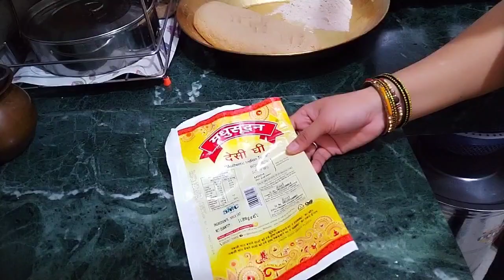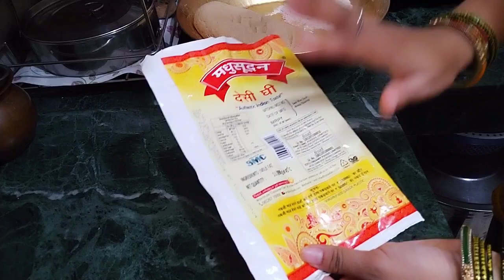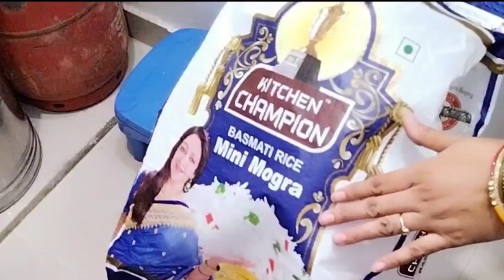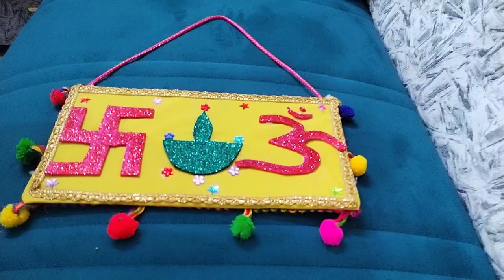स्मार्ट तरीके अपनाकर आसान करें अपनें घर और किचन के काम,Usefull kitchen tips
स्मार्ट तरीके अपनाकर आसान करें अपनें घर के काम,Usefull kitchen tips

kitchen
kitchen tips
kitchen tips and tricks
kitchen tips and tricks India
kitchen tips tricks in Hindi
kitchen hackes
kitchen hackes tools
kitchen hackes India
kitchen hackes time save on India
kitchen tips video
kitchen cleaning
kitchen ko saaf kaise rakhe
tips and tricks app
किचन टिप्स
saving kaise karen
New Idea
money saving tips and tricks
money saving hackes
how to save time in India
best kitchen tips in hindi
indian mom